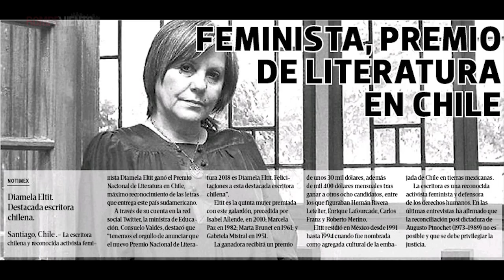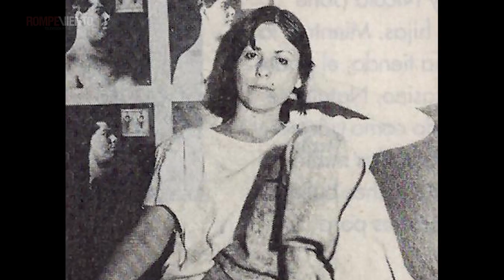Diamela Eltit, Premio Nacional de Literatura de Chile - 18/10/2018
"No todas las mujeres tienen claro su lugar en la historia y prefieren la subordinación. Yo estoy hecha de las  mujeres de mi familia, principalmente, y de las lecturas"

¡Disfruta la entrevista a Diamela Eltit, escritora chilena, Premio Nacional de Literatura de Chile 2018, realizada por  Chelis López, corresponsal de Rompeviento TV en San Francisco, California!